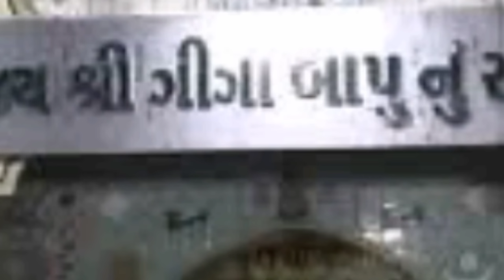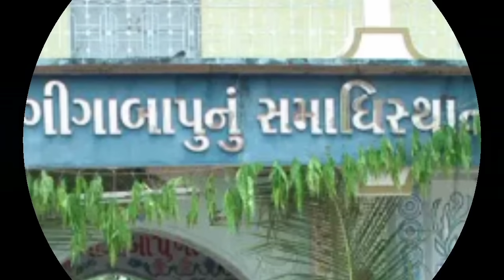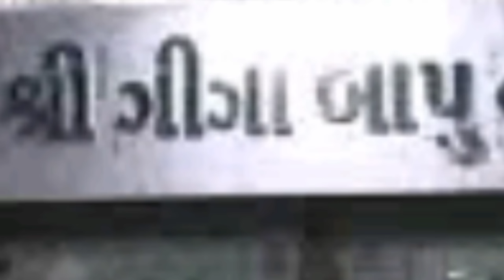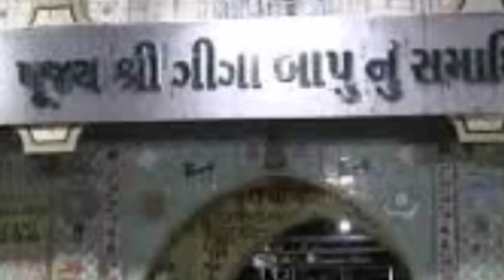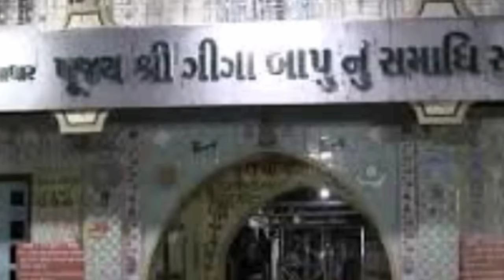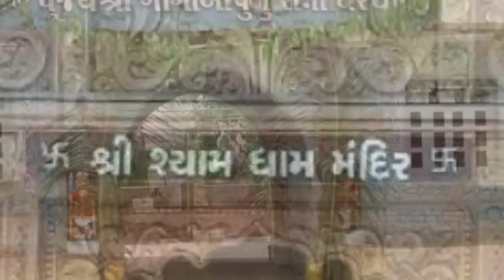સતાધાર નો શ્યામ ઇન્દિરા ગાંધી ને આપેલા પરચા ની વાત કલાકાર લાખાભાઇ રબારી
સતાધાર નાં શ્યામજીબાપુ એ ઇન્દિરા ગાંધી ને આપેલા પરચા ની વાત કલાકાર લાખાભાઇ રબારી
સતાધાર નો ઇતિહાસ
શ્યામજીબાપુ  નો ઈતિહાસ
સત નો આધાર સતાધાર
સતાધાર નો શ્યામ
સતાધાર નાં સંત
આઇ મોગલ સ્ટુડિયો મુંડકિધાર
લોક સાહિત્યકાર લાખાભાઇ રબારી
i mogal studio mundkidhar
lakhabhai rabari